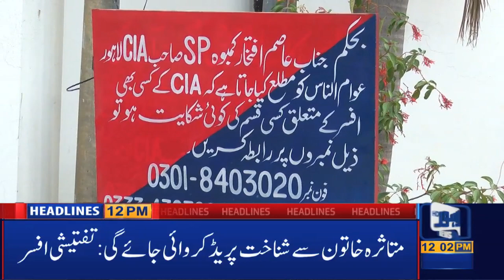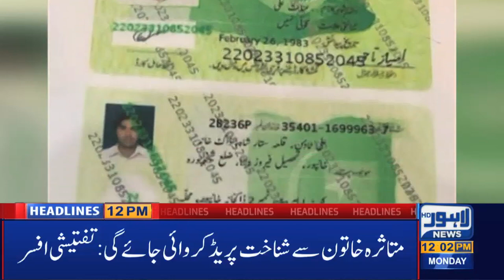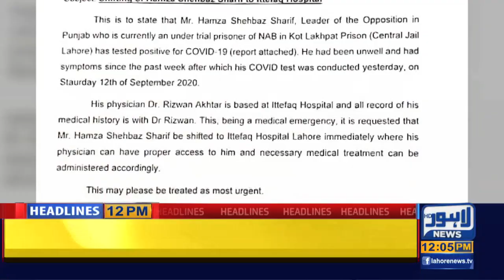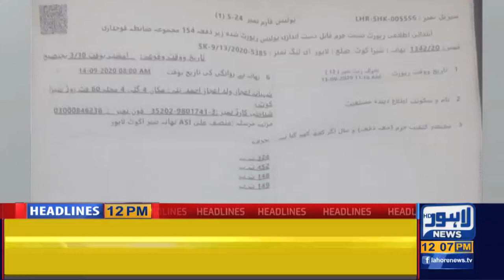Lahore News HD | 12 PM Headlines | 14 Sep 2020